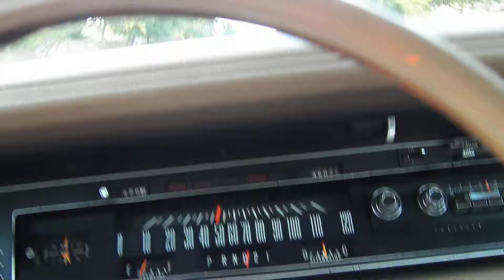1972 Chrysler New Yorker 440 CID McKinney Texas August 2013 HD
Cruising in my 72 New Yorker. Sold it in 2014.